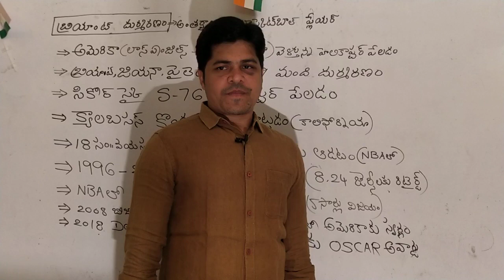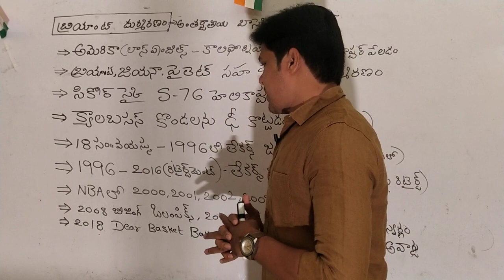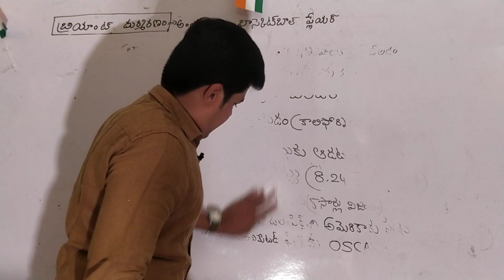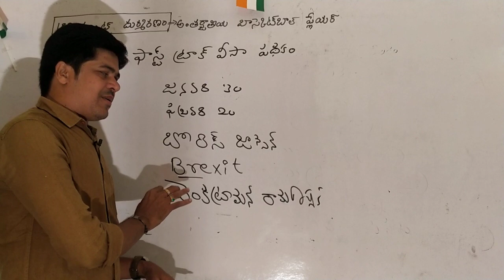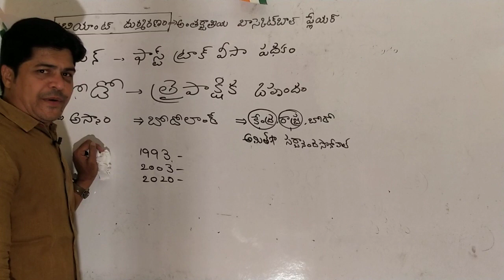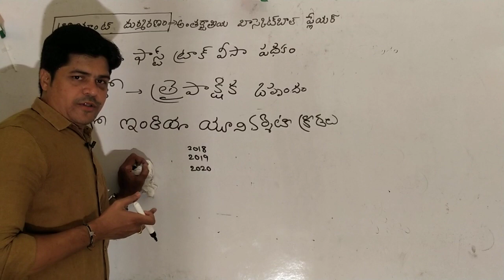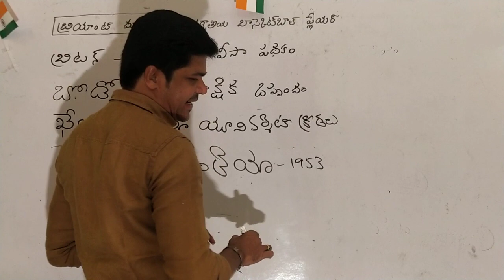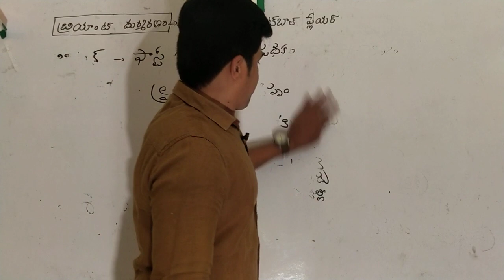January 29,2020 daily current afffairs